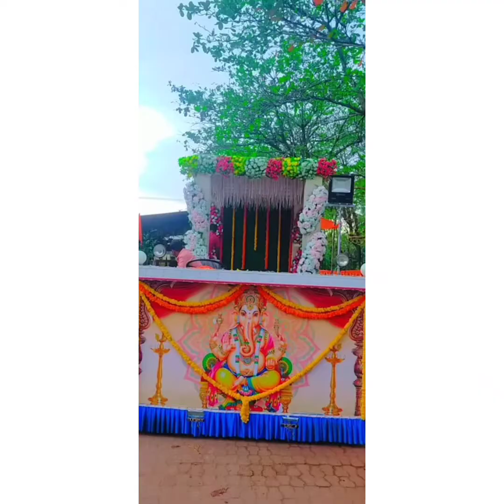Shri B Manjunath pai hall karkala 39 th Ganesh chaturthi visarjana